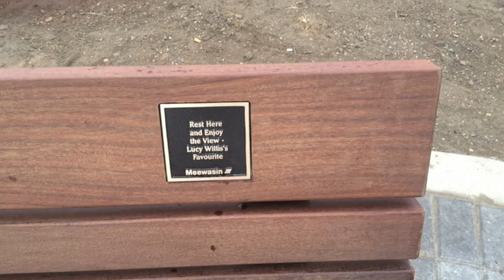Lucy Willis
Lucy Willis, filmed at the Meewasin Park Factoria site in Saskatoon, Canada, on October 20, 2012.  She is sitting on the bench her nephews and nieces have placed here, describing how she used to visit this viewpoint and what it means to her.